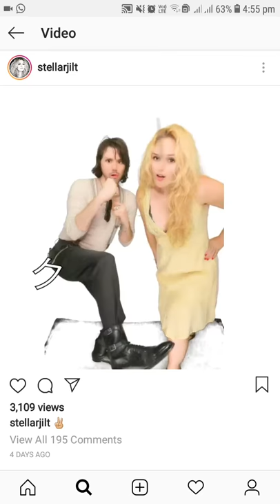Ryan Ross featured in a post on Stephanie Williams' Instagram (24 May 2019)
Ryan Ross and Stephanie Williams ( @stellarjilt on instagram) made a quirky anime-style Instagram post on 24th May 2019.